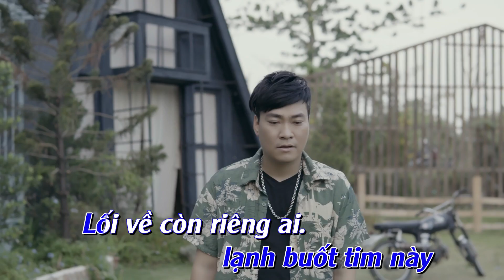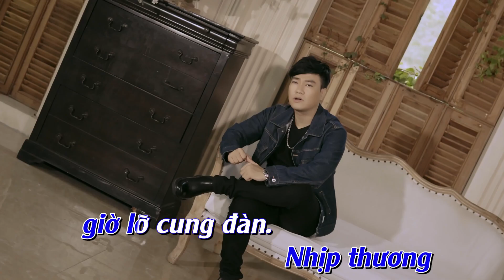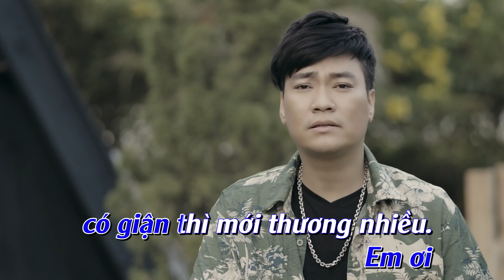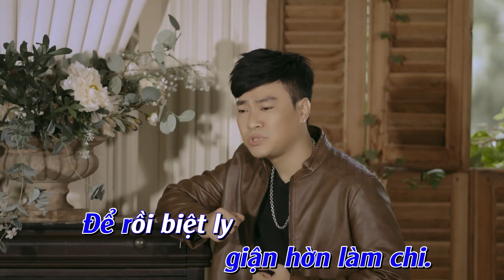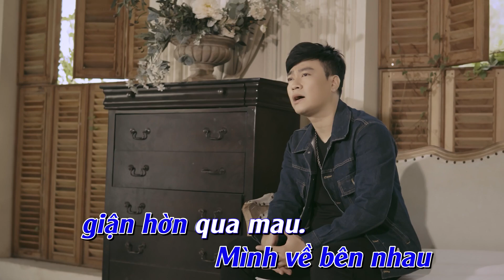KARAOKE _ GIẬN HỜN CHI EM_ TUẤN QUANG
Kênh ca nhạc độc quyền Ca Nhạc Sỹ Tuấn Quang
Chuyên thu âm đào tạo ca sĩ, sáng tác, hòa âm và quay mv chương trình live show ca nhạc, nhận đào tạo ca sĩ ký hợp đồng độc quyền . TỔ CHỨC SỰ KIỆN NHẬN SHOW , ÂM THANH ÁNH SÁNG VÀ BOOK CA SĨ THEO YÊU CẦU .

© Bản quyền thuộc về TRUNG TÂM TUẤN QUANG & Tuấn Quang Official . Vui lòng không đăng tải lại dưới bất kì hình thức nào.
© Copyright by Trung Tam Tuan Quang & Tuan Quang Official ☞ Do not Reup!
Mọi sự ủng hộ - tài trợ xin được gửi về:
- STK: 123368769 | Ngân Hàng Acb | Nguyen Van Quang
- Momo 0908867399